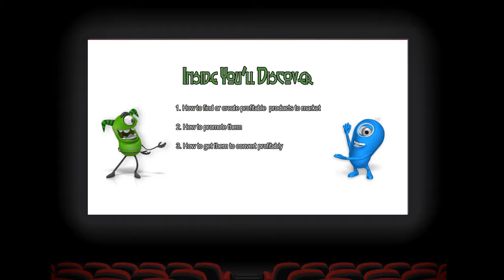Profit With Video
Get free access to the entire Profit with video course
Discover how to make awesome videos for fun and profits using a tool you already have on your computer.